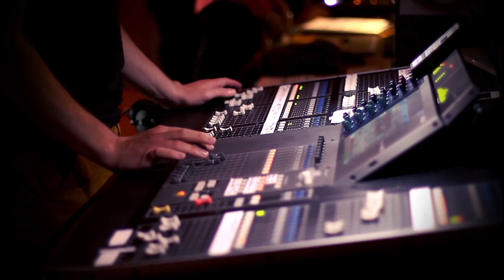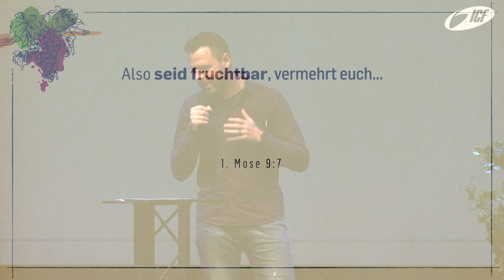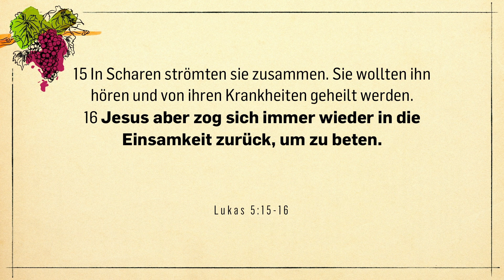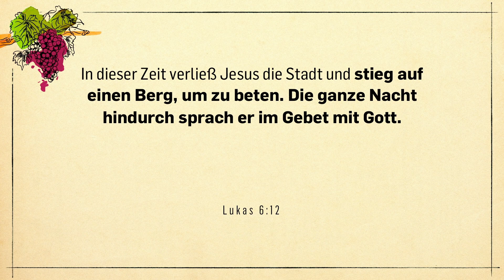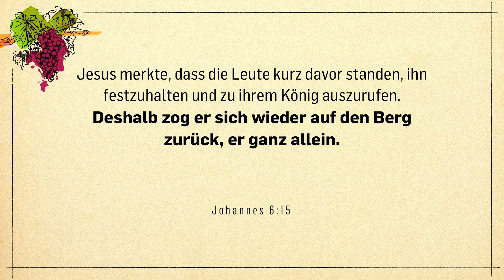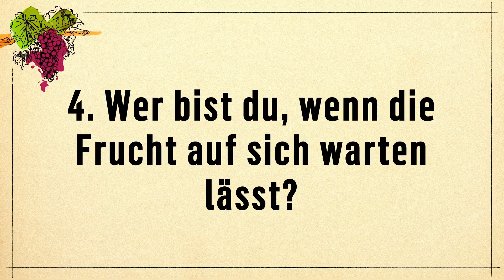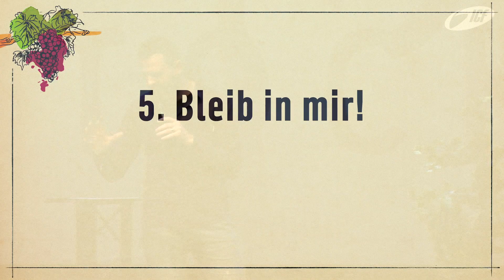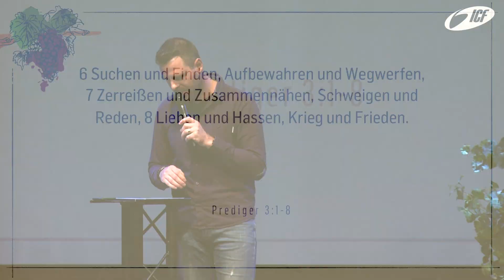Weinstock - Winter | Andy Studer